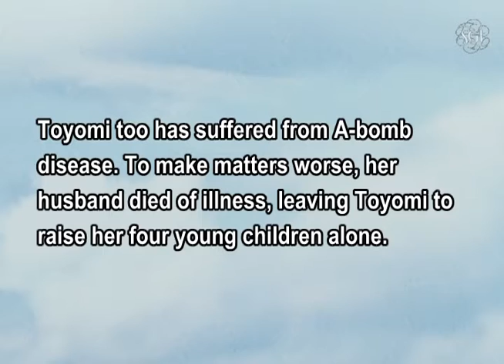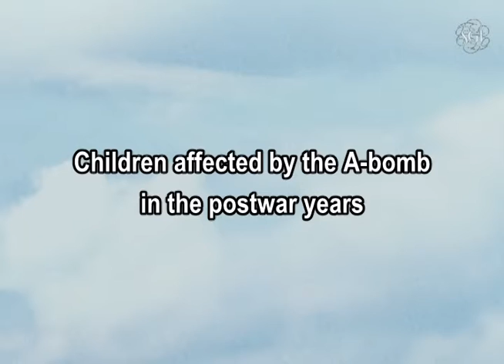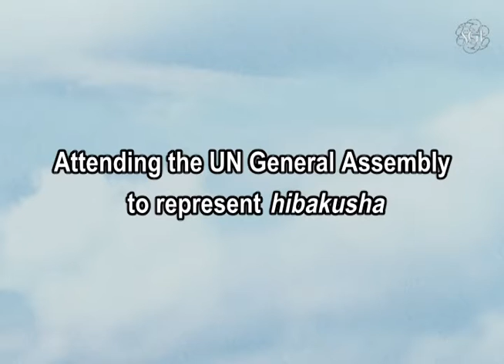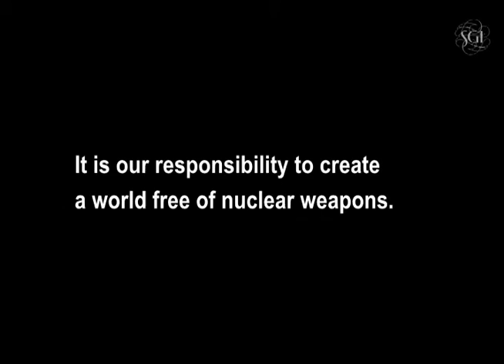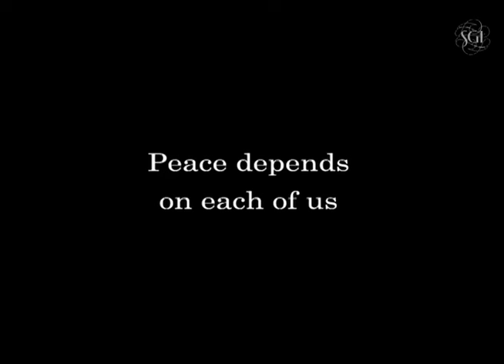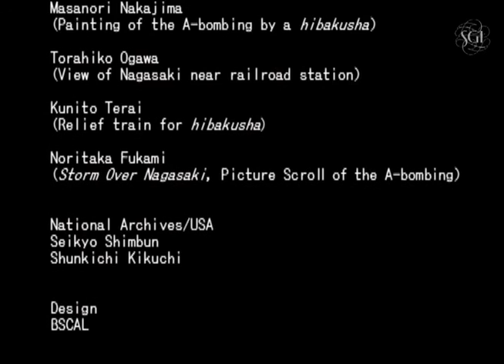Hibakusha testimonies | Toyomi Hashimoto | Nagasaki (Original Japanese with Subtitles)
Toyomi Hashimoto was 21 years old and pregnant with her second child when the atomic bomb was dropped on Nagasaki. She shares her experience as a survivor.